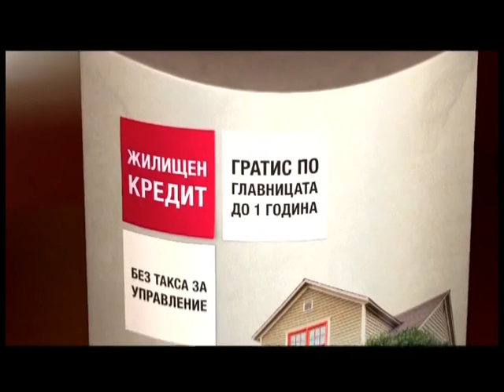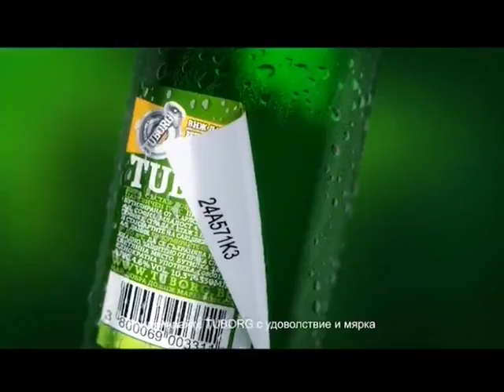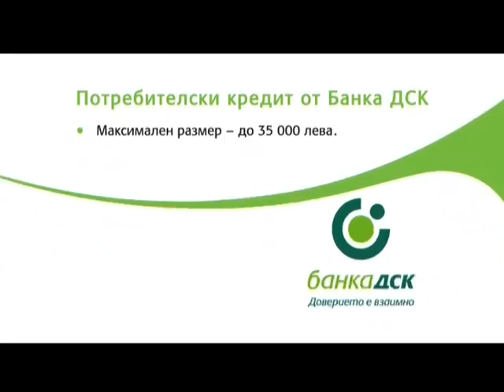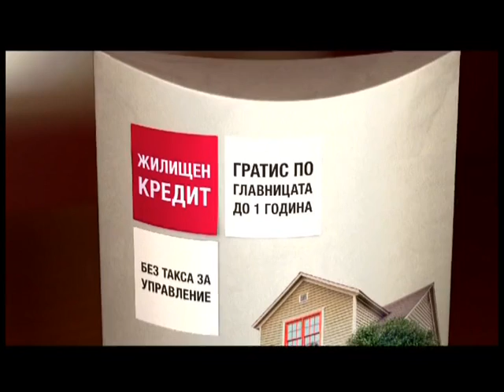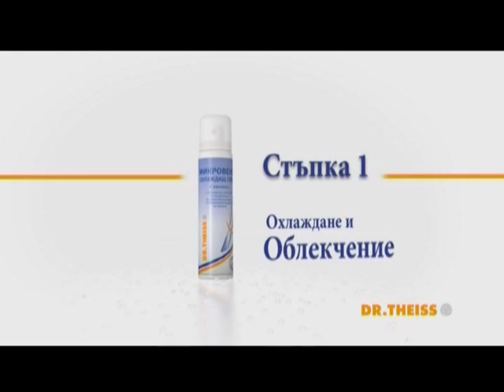FC Irtysh Pavlodar-Levski Sofia Ертіс Футбол Клубы- ПФК Левски София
europa league quali